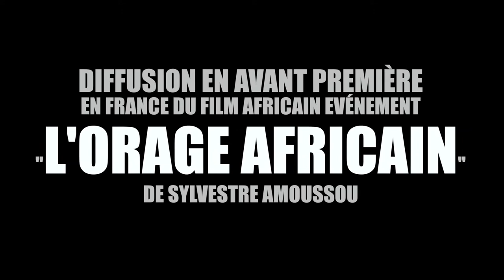Diffusion Avant Première "ORAGE AFRICAIN "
[DIFFUSION EN AVANT PREMIÈRE DU FILM ÉVÉNEMENT L'ORAGE AFRICAIN DE SYLVESTRE AMOUSSOU LE 28 ET 29 AVRIL A LA PLAINE SAINT DENIS AVANT UNE TOURNÉE MONDIALE]